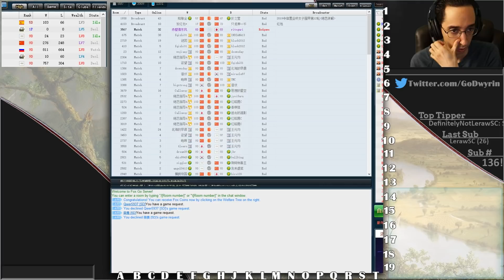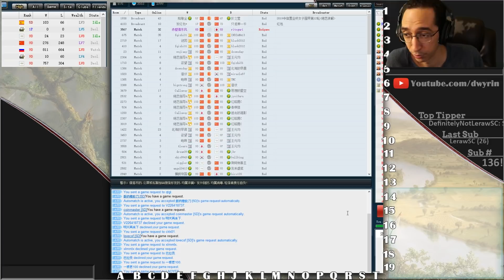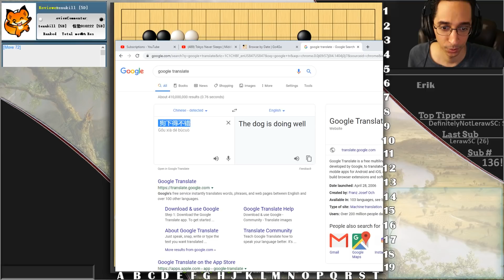The Dog Is What!? - Murder Monday Baduk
It's so nice to find so many talkative players online nowadays...